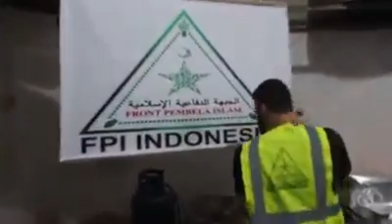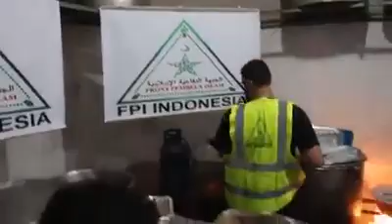Mengintip Lebih Dekat Dapur FPI di Gaza Palestina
Abadikini.com,- Sejauh ini, FPI dikenal ketegasannya dalam nahi munkar. Tapi di balik ketegasannya ternyata FPI punya jiwa pengasih yang luar biasa, khususnya kepada kaum tertindas Palestina di Gaza.

Buktinya, kita bisa lihat bagaimana aktivitas FPI di dapur Gaza untuk menyiapkan buka bersama dalam tautan video ini.

Relawan FPI sedang pengapakan menu makanan untuk di distribusikan kepada kaum muslimin dan muslimat yang berada di tenda2 pengungsian di Gaza Palestina, Senin (11/6/2018)